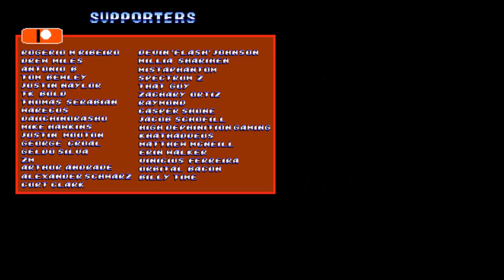Superman - Death of Superman - Chapter 1 - Final Stage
Metropolis at night was remade with new sprites and more plataforms.
Superman have a new secret ultra, (but already show it at previous videos)
All games made by me are distributed for free, If you would like to help me financially so that I can continue producing these games, please consider helping in one of these ways: